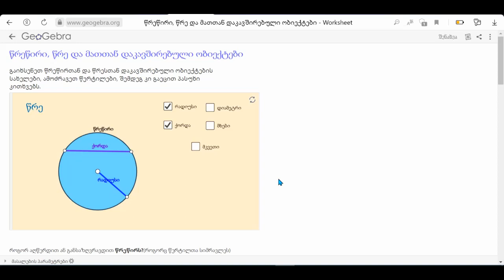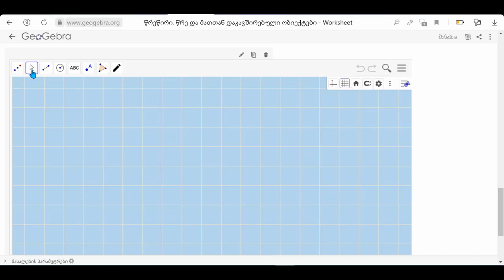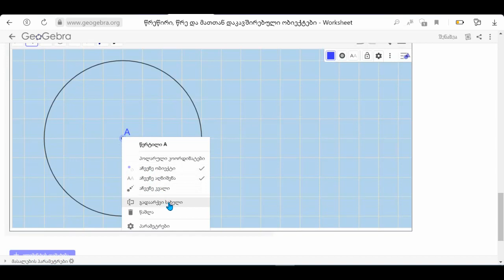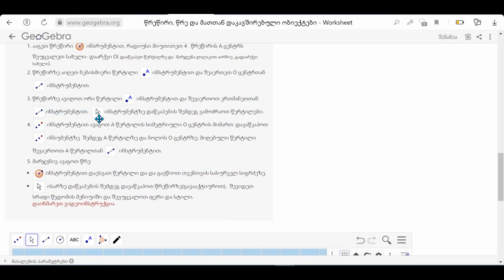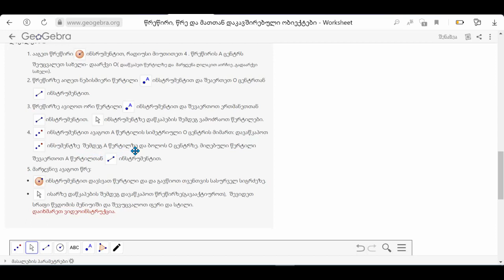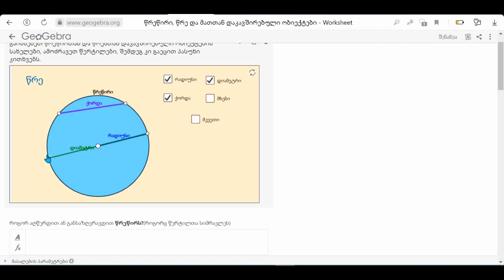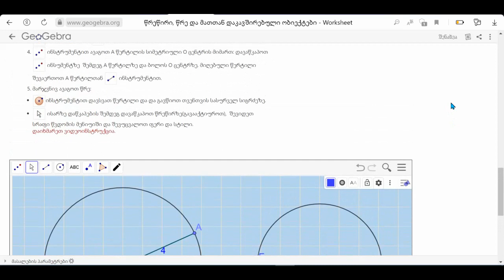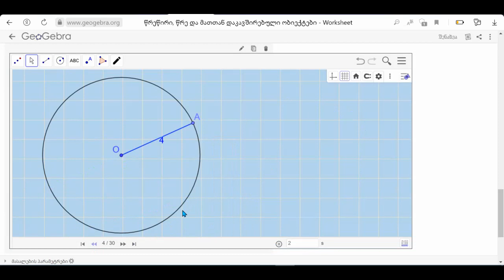წრეწირი და წრე. აგების ვიდეოინსტრუქცია პროგრამა GeoGebra-ს ერთ-ერთ აპლიკაციაში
მოცემული ვიდეო დაგეხმარებათ წრეწირისა და წრის აგებაში და მსგავი ტიპის აგების შესრულებაში პროგრამა GeoGebra-ს ერთ-ერთ წინასწარ გამზადებულ აპლიკაციაში.